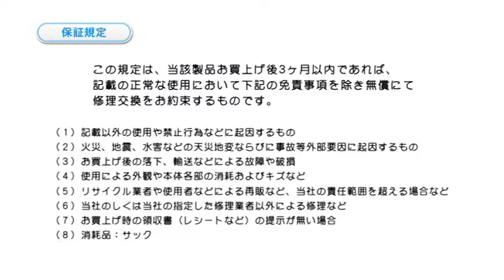村の鍛冶屋 トリセツムービー 水野製作所 木割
水野製作所製　木割のトリセツムービーです
村の鍛冶屋本店商品ページへ